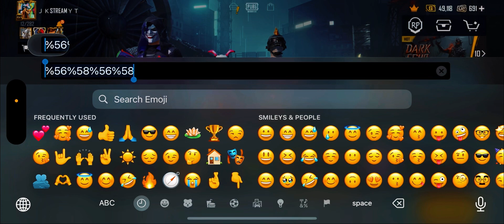PUBG MOBILE LOBBY FUN WITH @STAR-Captain @star-doller 🤣🤯💕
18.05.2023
It’s a Unforgettable Day and Full of Fun Day.